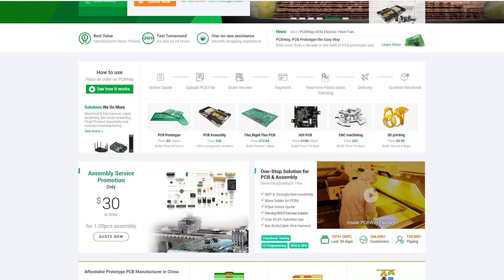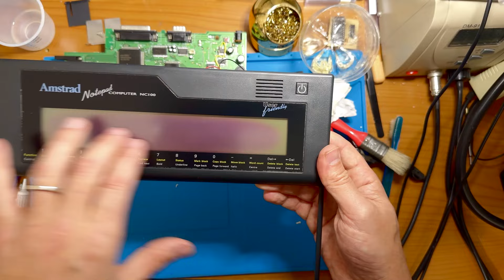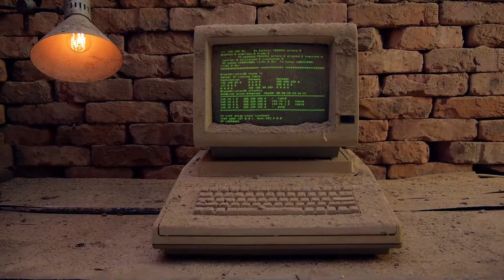RV115: Amstrad NC100 Pulizia e connessione con la BBS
Video tranquillo, nulla di strano da riparare, ma andiamo a vedere da vicino questo computer notepad di Amstrad e colleghiamolo in rete!!

- great PCBs from $5! - 3D printing services!

▶️ YouTube: potete inviare un grazie utilizzando il cuoricino sotto il video ❤️

📺Capitoli:
0:00:00 | Intro
0:03:10 | Sigla
0:03:25 | PCBWAY
0:03:54 | Prima occhiata
0:06:29 | NC100 inside
0:09:00 | Pulizia
0:10:34 | Rimozione graffi LCD
0:13:12 | Chiusura computer e test
0:19:14 | Basic e RS232
0:24:38 | BBS
0:27:51 | Finale